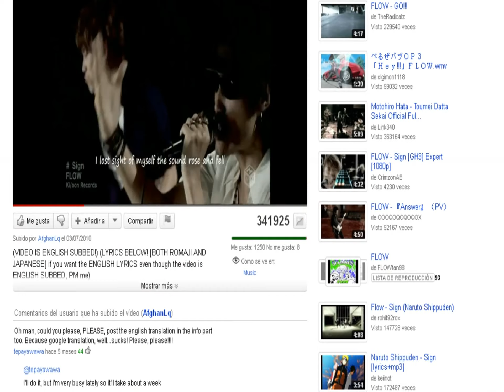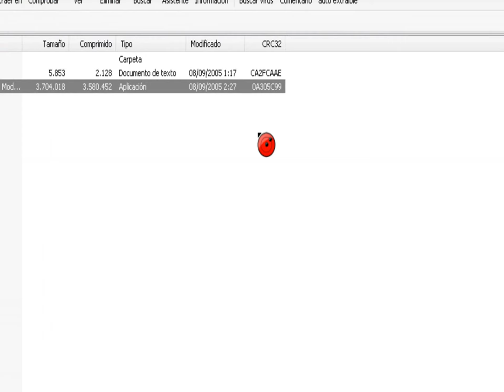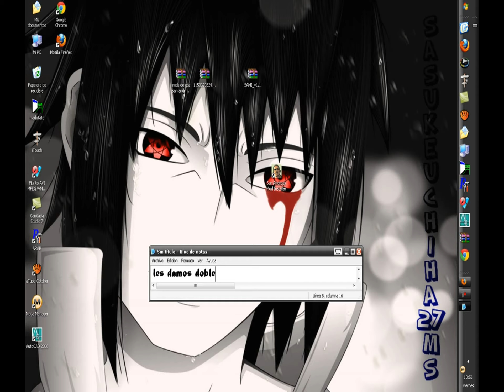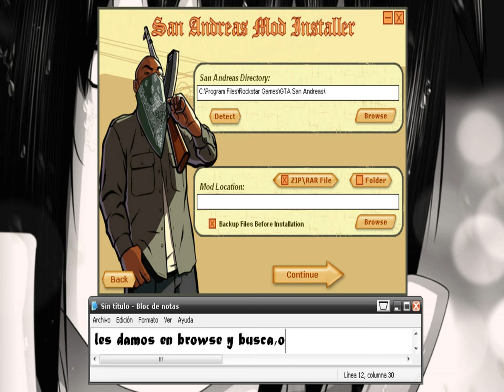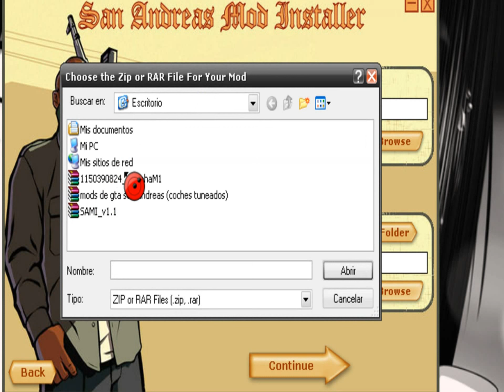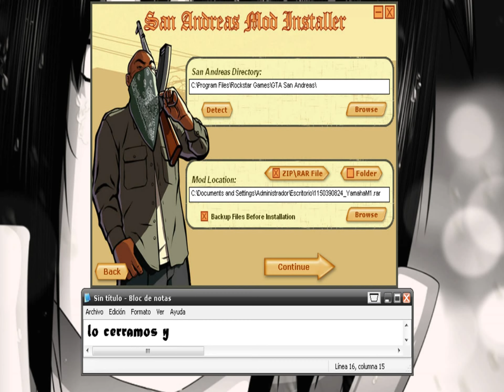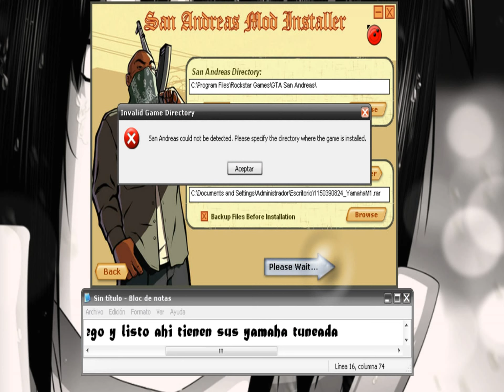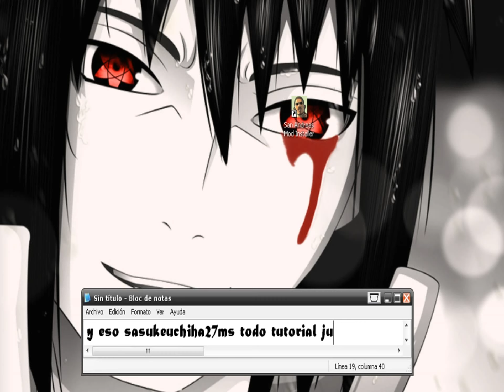descargar e instalar mods de coches para gta san andrea con s.a.m.i v1.1 full (1080p)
ESTE PROGRAMA SIRVE PARA HACKEAR GTA SNA ANDREA SI QUIEREN MAS MODS ME LA PIDEN A MI CANAL Y SE LAS TENDRE ADIOS HASTA LUEGO